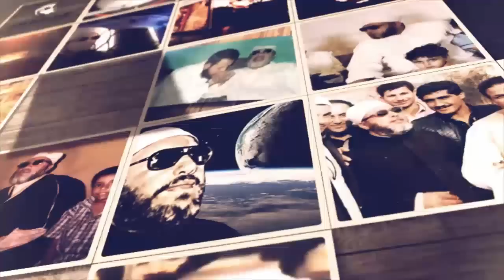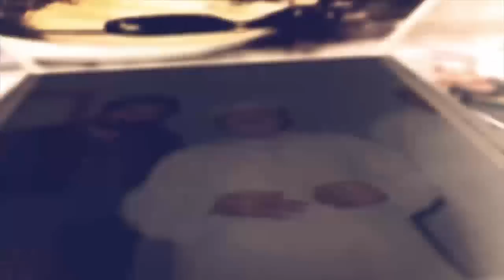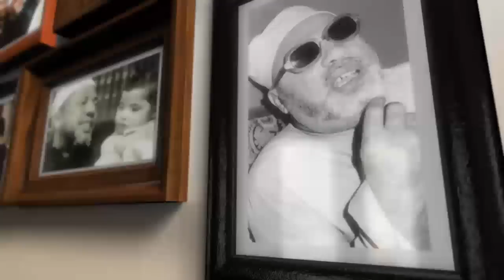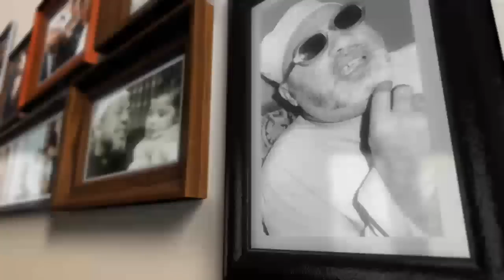قصة فتاة ادهشت الشيخ كشك - ماتت ليلة زفافها وابتسمت على خشبة الغسل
قناة الشيخ كشك علي اليوتيوب